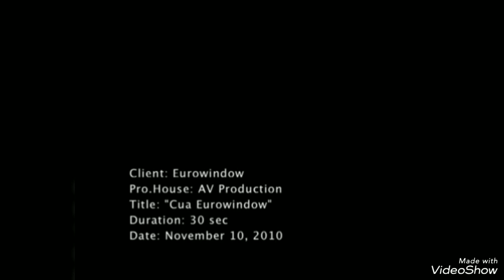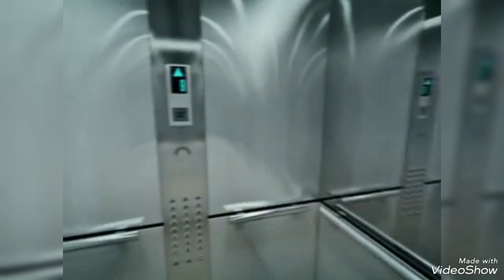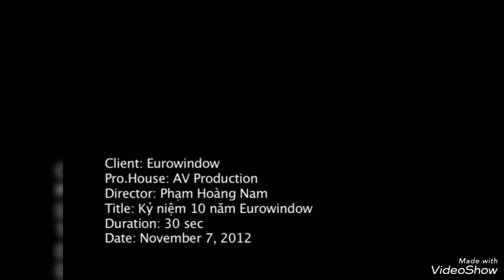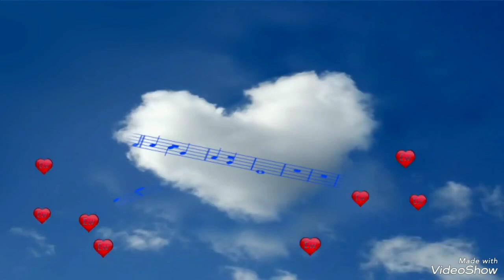eurowindow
Ra đời với khát vọng nâng tầm chất lượng cuộc sống cho hàng triệu người Việt, năm 2002, Eurowindow tiên phong đưa sản phẩm cửa uPVC Châu Âu vào thị trường Việt Nam, làm nên cuộc cách mạng về cửa, mở ra “kỷ nguyên mới” cho những ngôi nhà và hiện thực hóa các công trình kiến trúc xanh, tiết kiệm năng lượng.

Từ sản phẩm cửa uPVC Châu Âu, Eurowindow đã TIÊN PHONG ứng dụng các công nghệ mới, phát triển đa dạng các dòng sản phẩm như: cửa nhôm, vách nhôm kính lớn, cửa gỗ, cửa gỗ chống cháy, cửa tự động, cửa cuốn, cửa thủy lực, các sản phẩm kính cường lực, kính bán cường lực, kính an toàn, kính hoa văn, hộp kính, ván sàn gỗ… Eurowindow đã luôn dẫn dắt nhu cầu và tạo ra xu hướng tiêu dùng mới trên thị trường với những sản phẩm có ưu điểm vượt trội